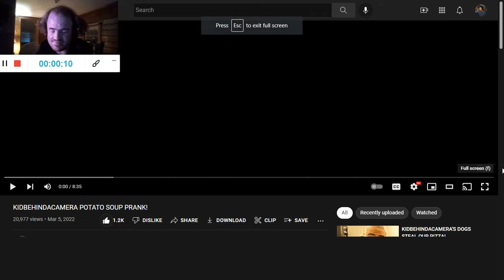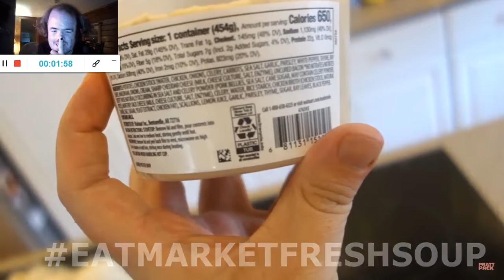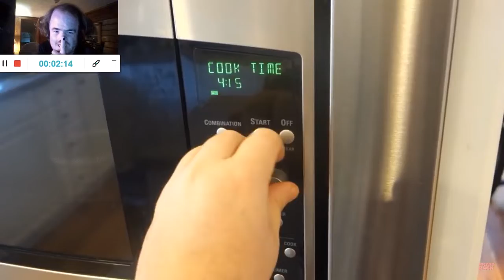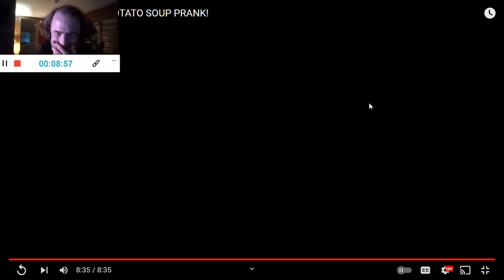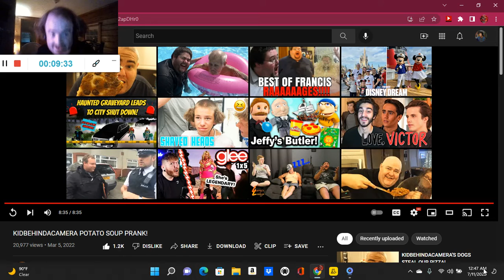KIDBEHINDACAMERA POTATO SOUP PRANK! (Reaction: #1950)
Another Reaction;

Shoutout to @ThePrattPack4

Drop A Like for more @ThePrattPack4 Reactions;